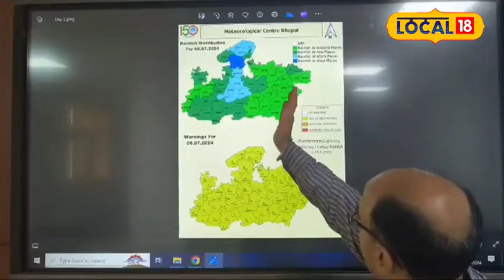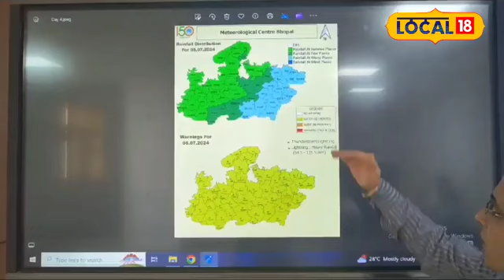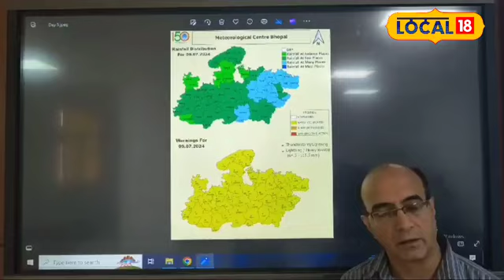MP Weather : एमपी में गरज-चमक के साथ झमाझम बरस रहे मेघ, IMD का अलर्ट जारी | Monsoon | Delhi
​  एमपी में मानसून आने के साथ ही बारिश का दौर शुरू हो गया है। कहीं खूब तेज वर्षा हो रही है तो कहीं बरसात होने का इंतजार हो रहा है। वहीं, अब मौसम विभाग ने इन जिलों में ताबड़तोड़ बारिश के लिए यलो से लेकर ऑरेंज अलर्ट जारी किया है। देखें आपके जिले का क्या रहेगा मौसम का हाल।